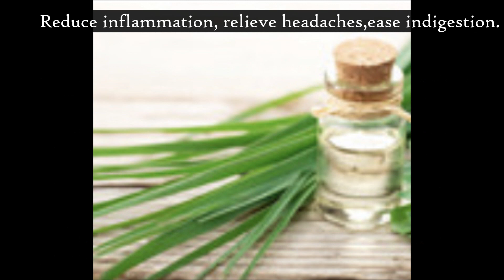Homemade Lemongrass oil || Glowing & evenly skin tone || Long shiny hair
How to make Lemongrass oil at home.
Simple and easy steps to prepare.
Amazing health and beauty benefits for skin and hair.